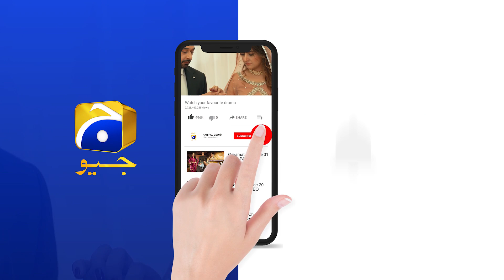Khuda Aur Mohabbat - Season 03 | Ep 34 | Best Scene 02 | HAR PAL GEO